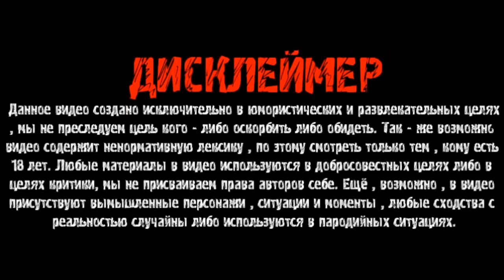СЕРЫЙ ЕЗДИЛ НА СУД: ОТДАЛИ ВЕЩДОКИ / БУДЕТ-ЛИ НОВАЯ СТРОЙКА У ДЯДИ ЮРЫ? / ХОЧУ ПОЖРАТЬ ДМИТРИЙ СЕРОВ